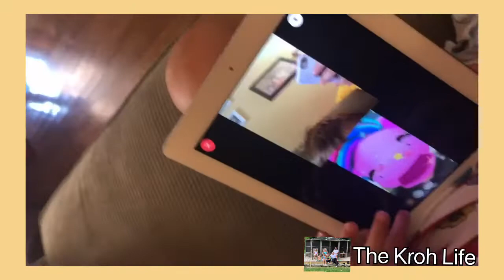Monday Morning Video Chats with Liam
Today Liam FaceTimed Andrew Paulden and Andrea Paulden.